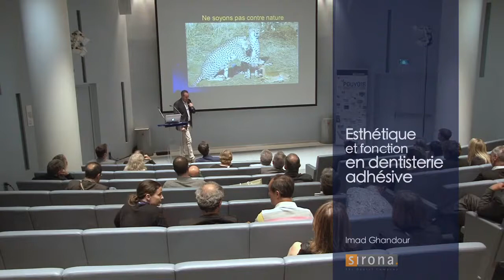Symposium numérique Paris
Revivez en images le Symposium numérique de Paris 2013 !